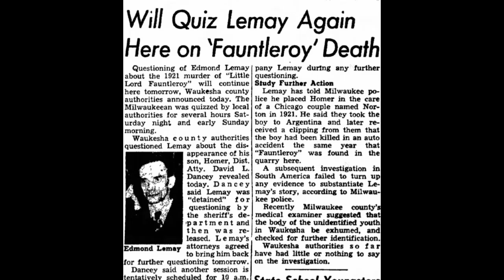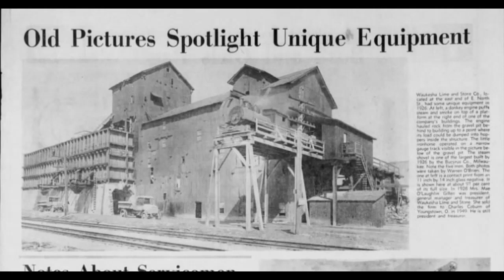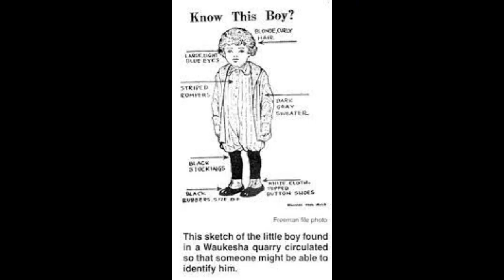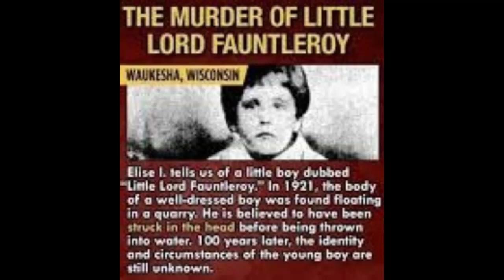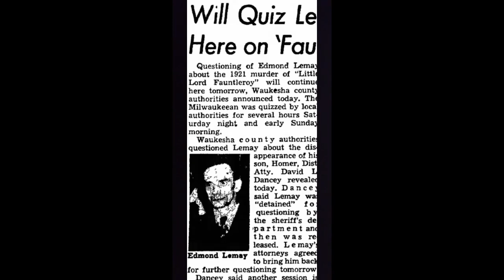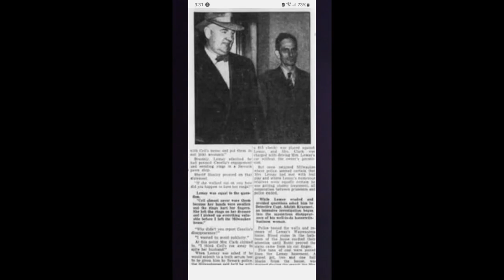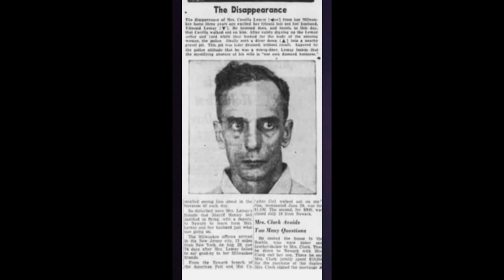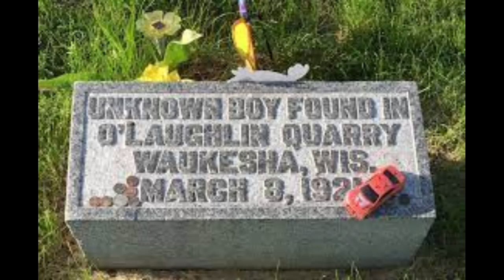The Little Boy in the Pond.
Wisconsin, 1921. The well dressed body of a small boy was found dead in a quarry pond. Despite the body being on display for the public, and a reward offered, no one came forward to claim the child and his identity remains a mystery today.